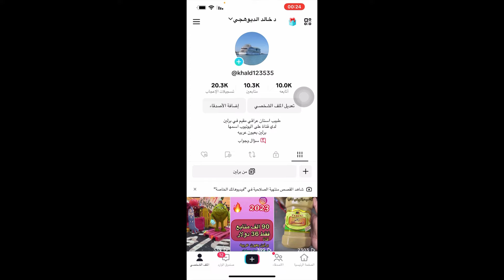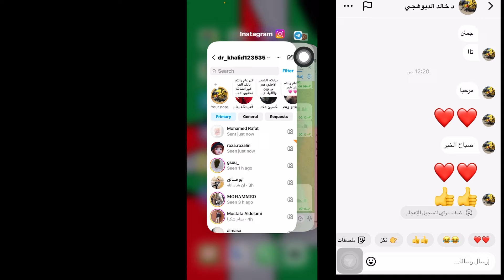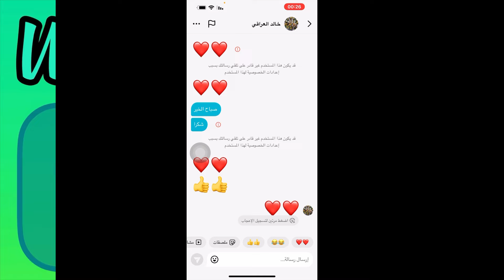معرفة من حظرك في تيك توك / كيف تعرف الشخص حظرك في تيك توك او لا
معرفة من حظرك في تيك توك
 كيف تعرف الشخص حظرك في تيك توك او لا
من قام بحظرك في تيك توك
كيف تعرف انك محظور من الشخص في تيك توك